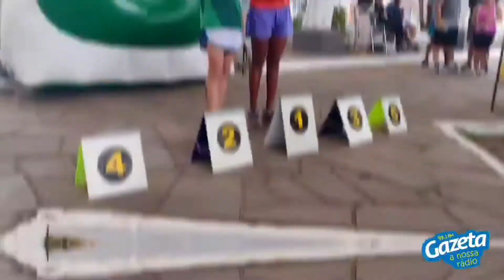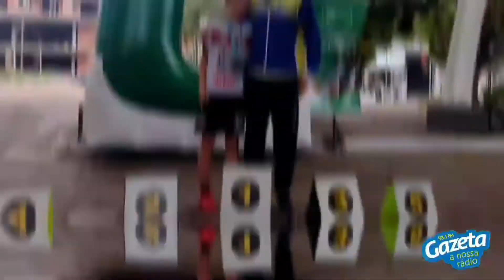Cobertura da Rústica em Sobradinho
5ª RÚSTICA UNIMED Centro/RS / Frutaria Só da Rosa / Quiosque 3Barra12 / The Clube 312 / Gazeta FM